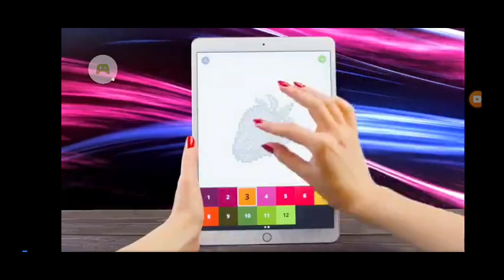Will Hero - 2023-04-09